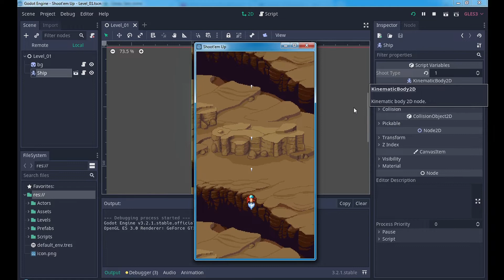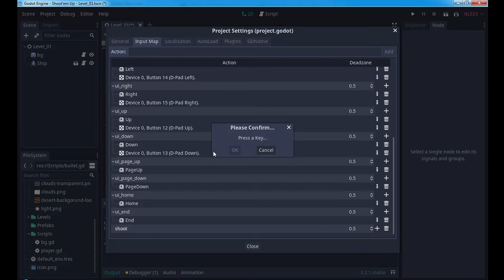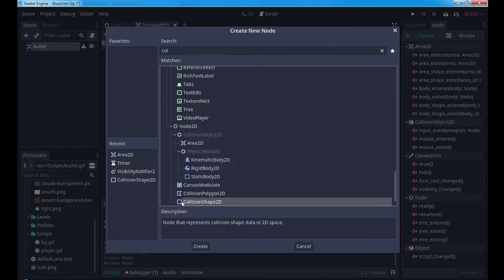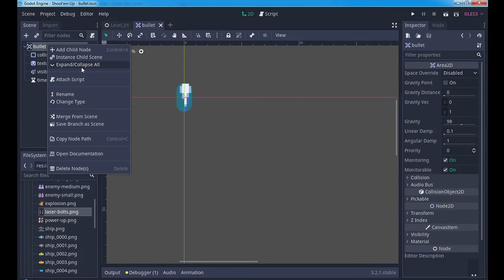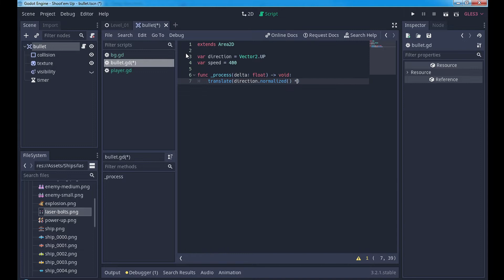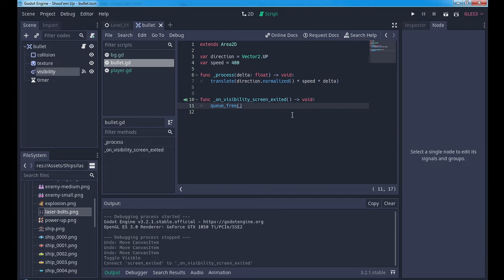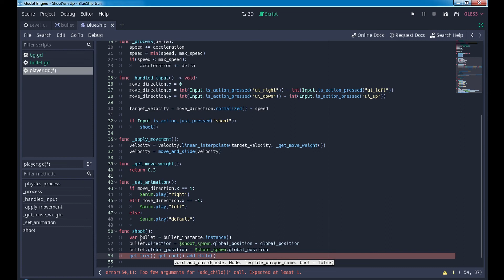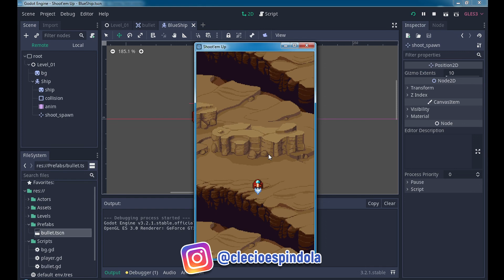Tiro Simples em Space Shooter (Shmups) - Parte 01/03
Fala pessoal!
Nesse vídeo vamos aprender a criar 3 tipos de tiros em jogos de Shoot 'em Up. Serão 3 vídeos para cada tipo: tiro simples, tiro triplo e tiro laser.

Sem mais, dá o play, deixa aquele like e comenta o que podemos trazer aqui no canal.